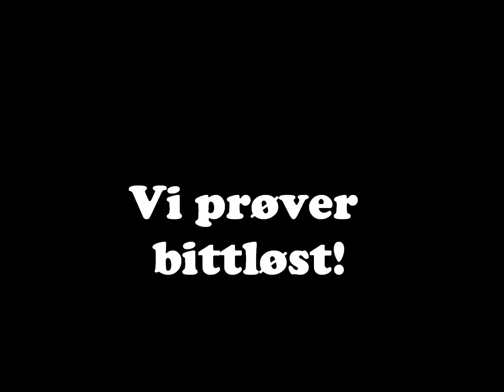Vi prøver bittløst!